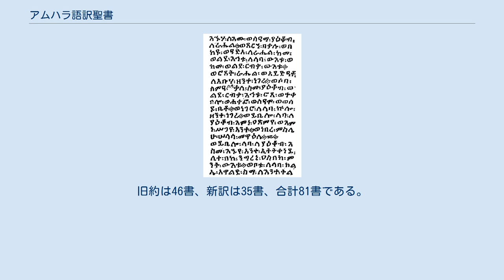アムハラ語訳聖書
ゲエズ語聖書：創世記 29:11-16 （15世紀） アムハラ語訳聖書（アムハラごやくせいしょ）は、キリスト教聖書のアムハラ語への翻訳を扱う。
アムムハラ語はエチオピアの事実上の公用語で、アフロ・アジア語族セム語派に属する言語である。
ゲエズ文字（アムハラ文字）で表記する。
 エチオピアは4世紀にキリスト教国となり、聖書もすぐ古代エチオピア語のゲエズ語に翻訳された。
アムハラ語は宮廷、貿易、庶民の日常的な交流で使われてきた言葉で、12世紀ごろからはエチオピア正教会の正式な使用言語になった。
20世紀にイスラエルへ帰還したエチオピア・ユダヤ人も、アムハラ語を使っていた。
ジャマイカで20世紀前半に興ったラスタファリ運動でも、アムハラ語を学んだ。
 19世紀初め、エチオピア人のアブ・ルミ（1750年頃 - 1819年）はエジプトのカイロで、聖書をアムハラ語に翻訳した。
彼の原稿はイギリス人に1250ポンドで買われて、学者のレビュー後、1824年には四福音書が、1829年には新約聖書全体がが、1840年には旧約聖書を含む全聖書が印刷された。
この聖書はその後増訂されて、1960年から1961年にハイレ・セラシエ1世が新しい翻訳を進めるまで、使われることになる。
 1936年にイタリアがエチオピアへ侵入した時には、ハイレ・セラシエ1世の命で新しい翻訳が進行中であった。
イギリス人によって持ち出された翻訳は印刷されたが、ロンドン爆撃で失われた。
アメリカ人による印刷も行われたが、翻訳に不備があることが分り、印刷後破棄された。
 1962年、再びハイレ・セラシエ1世の下で、ゲエズ語聖書から翻訳されたアムハラ語聖書が出版され、これには皇帝の1955年の前書きがある。
それによると、1947年から1952年にかけて翻訳委員会が翻訳して、ヘブライ語とギリシャ語との比較が必要であるとしている。
プロテスタントもカトリックも認める66書が収められていて、5書の外典は別冊になっている。
5書というのは、エノク書、ヨベル書、マガビャン書一・二・三（Meqabyan、マカバイ記一・二・三とは大きく違う）である。
 1986には『エチオピア正教会聖書』が印刷され、これには外典もあり、全体で86書で、旧約聖書に46書が、新約聖書には35書が入っている。
この版の新約には1962年のアムハラ語の訂正が入っているが、旧約は1962年の版のままである。
 1987年、ヘブライ語とギリシャ語原典から翻訳された新しい聖書がエチオピア聖書協会から出版されて、2005年に改訂も行われた。
この聖書はプロテスタントが使う66書の翻訳で、エチオピア正教会は歓迎していない。
 2000年に、エチオピア正教会とエチオピア聖書協会は『ミレニウム聖書』を発行した。
これは旧約は『七十人訳聖書』、旧約・新約をゲエズ語聖書に添っている。
そのため、正教会信徒は大歓迎でも、プロテスタント信徒はそうでもない。
旧約は46書、新訳は35書、合計81書である。